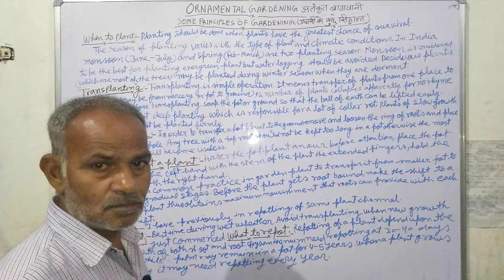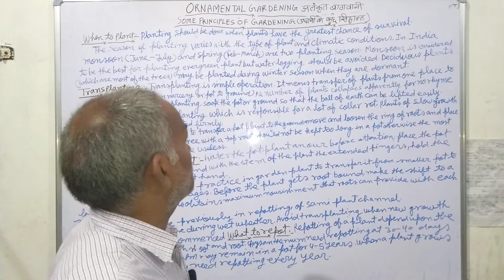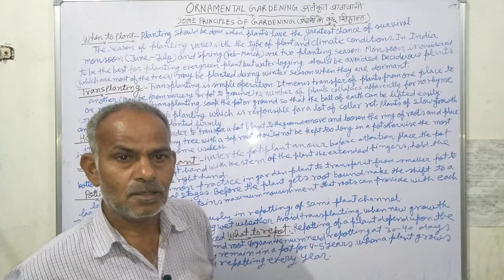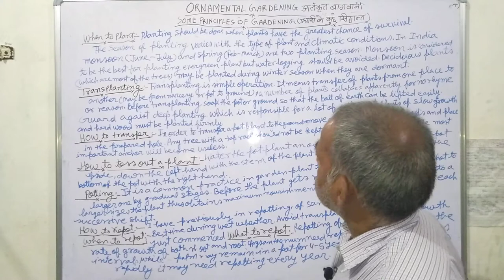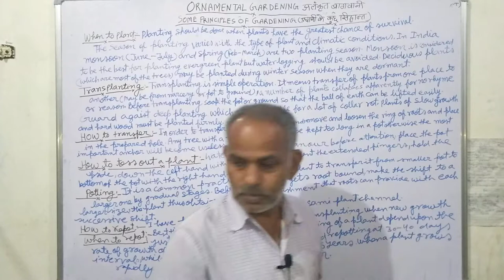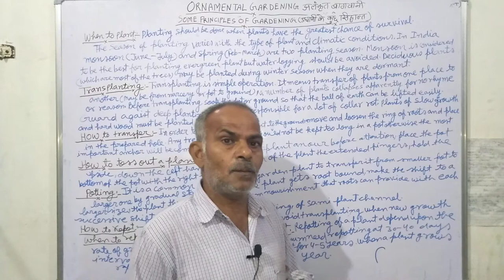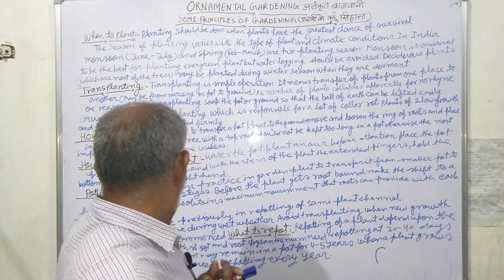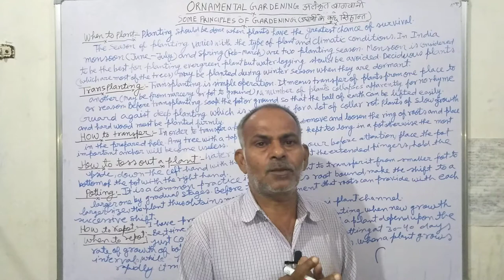Part - 02 Some Principles of Gardening ( उद्यानिकी के कुछ सिद्धांत ) in Hindi by Dr . Madan Lal - OG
इस वीडियो में मैंने आपको उद्यानिकी के कुछ सिद्धांत का भाग 02 बताया है।
उम्मीद करता हूं आपको समझ आएगा।